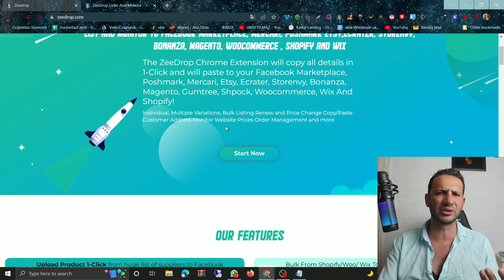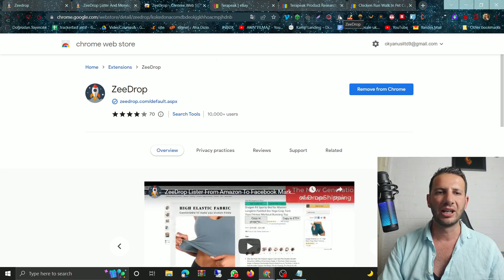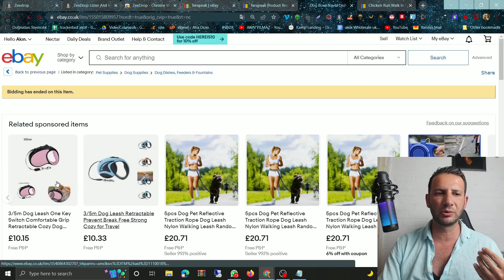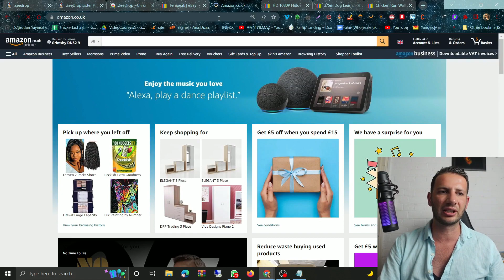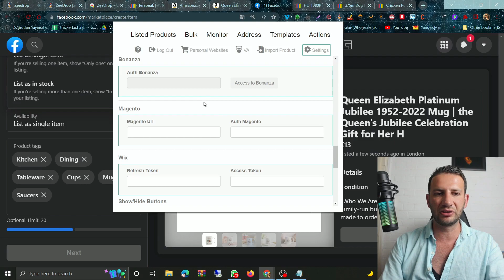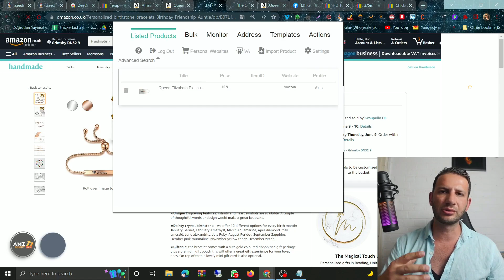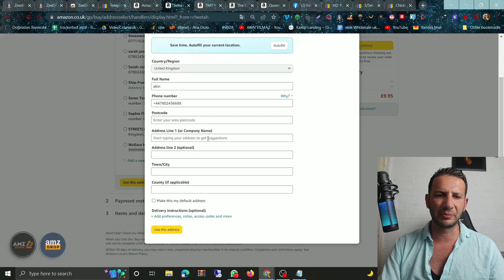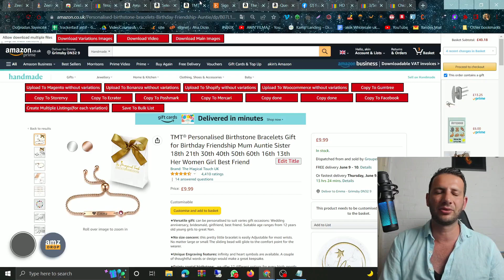Facebook Dropshipping Ebay Satış Ortaklığı Pazarlama Nasıl Yapılır ?